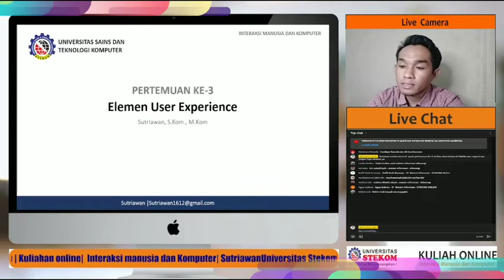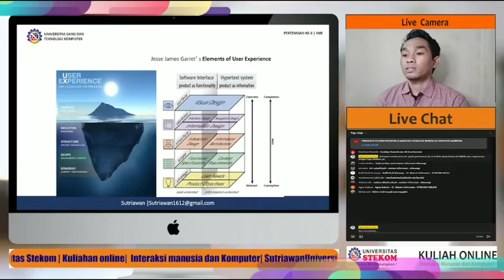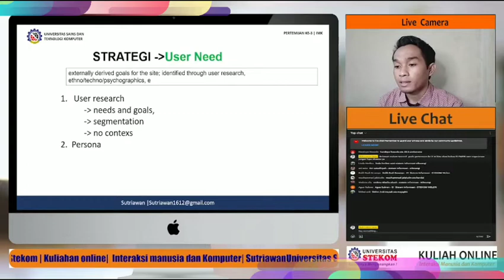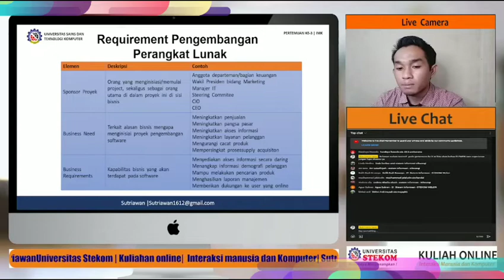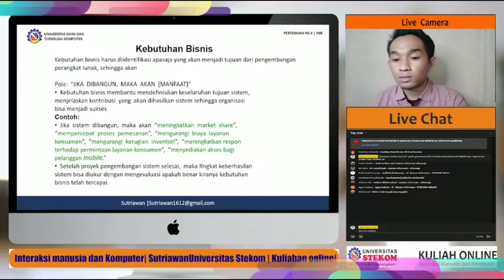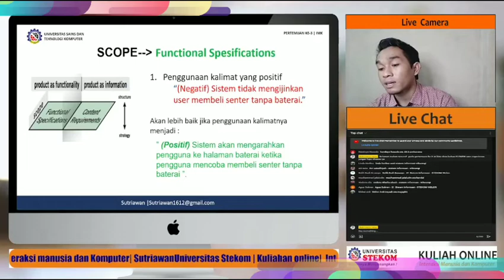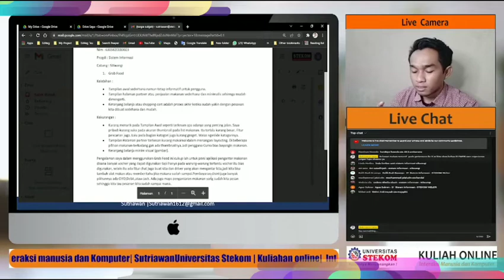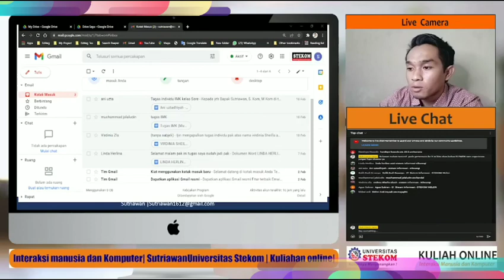Pertemuan 3 - Element Users Experience (Part 1) - Sutriawan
Selamat datang kembali diperkuliah kita pada kelas matakuliah Interaksi Manusia dan Komputer, Bersama saya Sutriawan. Pada pertemuan Ke-3 Ini kita akan membahas tentang Element Users Experience. Bagi mahasiswa yang mengikuti matakuliah ini jangan lupa untuk absensi di SIAKAD. Selamat belajar.